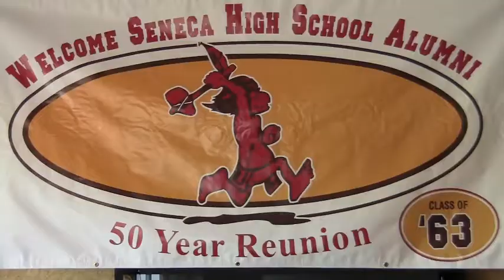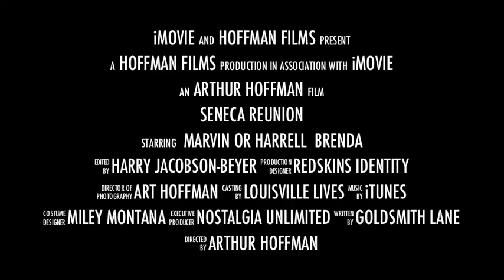Seneca Class of 1963 Reunion: Movie Trailer Sequel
The first movie trailer was so popular, folks were clamoring for more. So here it is. Footage from all activities during both days of the reunion weekend: August 23 and 24.